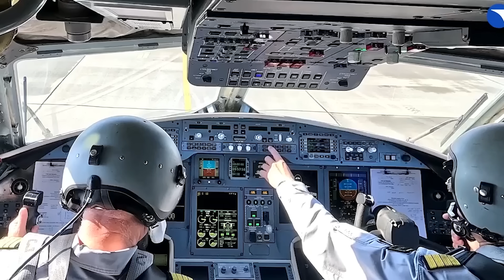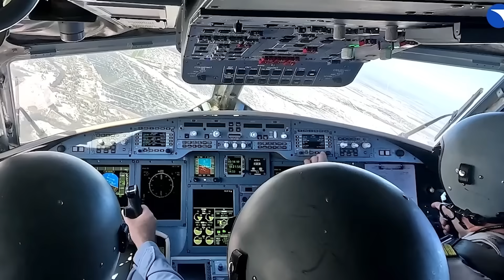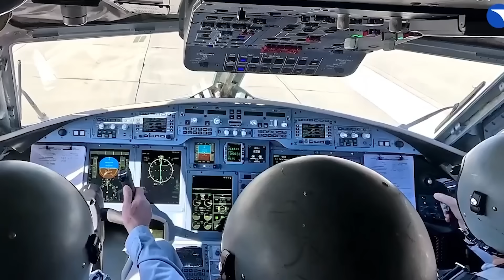Итоги 2024: МС-21, SJ-100, Ту-214, Ил-96-400М, Ил-114-300 | AeroPortal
Подходит к концу 2024-ый год, в этом ролике мы подведем итоги по главным отечественным проектам гражданской авиации (МС-21, SJ-100, Ту-214, Ил-96-400М, Ил-114-300) и посмотрим насколько они продвинулись за этот год.

It Meant Everything To Me by Le Gang